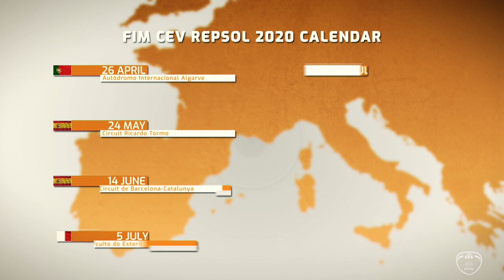Check out the 2020 FIM CEV Repsol Calendar – with 2 BIG changes!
Don’t miss FIM CEV Repsol in 2020! Big news for the FIM Moto3™ Junior World Championship, who will be heading to the Misano World Circuit Marco Simoncelli in the new year, and we’ll be adding the Autodromo do Algarve in Portimao to the calendar too! Find out all of the dates for the 2020 FIM CEV Repsol.